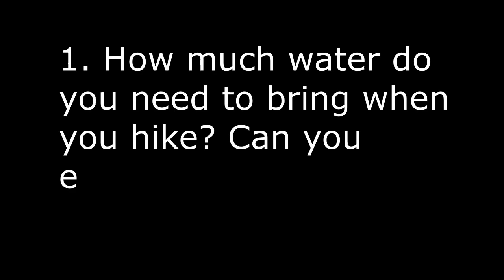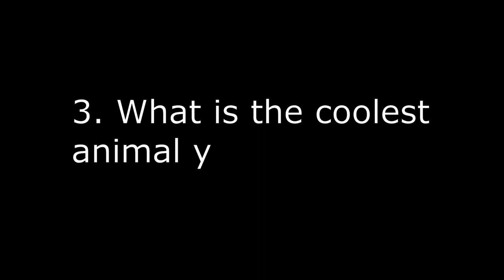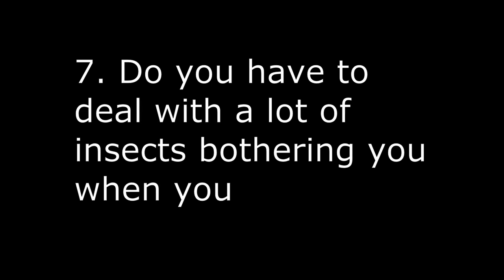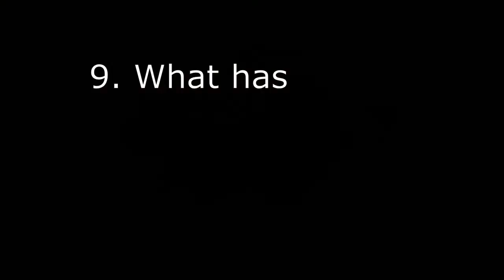Road Trip USA Student Q&A: Round 2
Answering questions from students in Mrs. Ricketts' class who are studying our videos as part of the Road Trip USA curriculum!